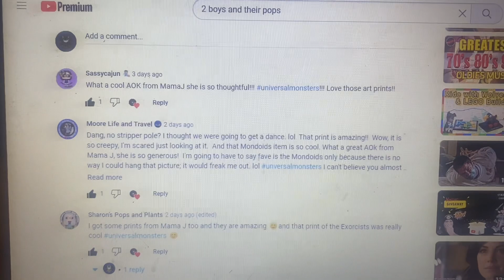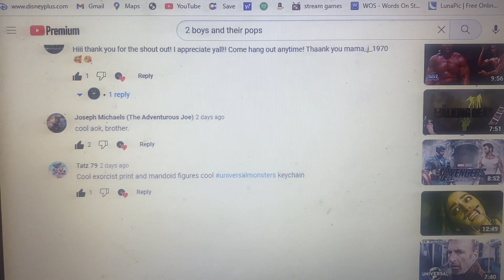Secret hashtag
In this video we reveal the winner of the secret hashtag